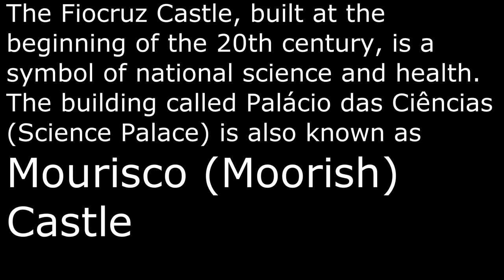Moorish Architecture in Brazil-If Stones Could Speak....